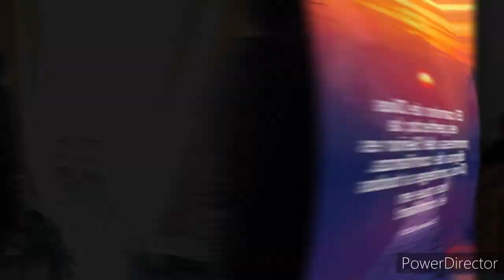Este es el Cristo que yo predicó (Rafael Toribio)